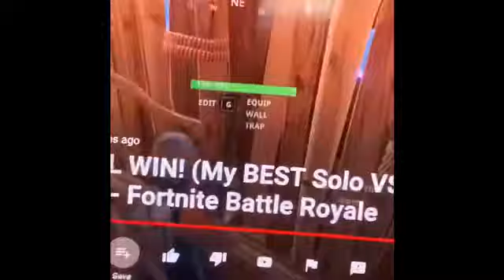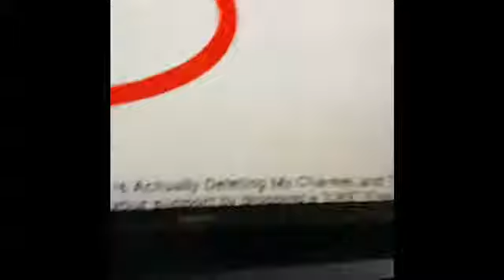3 year Anniversary Video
There will be twitch updates on Twitter